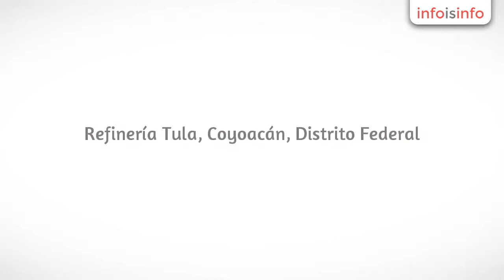Grabado láser en Coyoacán - Xilotl Diseño - InfoIsInfo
Xilotl Diseño, Grabado láser en Coyoacán. Más Información

Marcado, Grabado y Cortado con tecnología láser. Área de corte de 90x 120 cm.
Calidad y servicio en diversos rubros como recuerdos, plantillas, maquetas, personalización de gadgets, agendas, modelos para armar, etc.  y maquila en general de los siguientes materiales:
Graba   Corta  Marca
Madera           √                √            √
Estireno            √                √            √
Acrílico             √                √            √
Vidrio                √                              √
Oro / Plata                                        √
Metales                                             √
Metales Pintados  √                        √
Metales revestidos √                       √
Cerámica            √                             √
Lona                     √                √            √
Cuero                    √                √            √
Mármol                 √                               √
Fieltro                    √                √
Melamina              √                √            √
Papel                      √                √            √
EVA (Foamy)          √                √            √
Cartón                      √                √            √
Aluminio anodizado                               √
Caucho                    √                √            √
Chapa de madera √                √            √
MDF                         √                √            √
Azulejo                     √                               √
Corcho                     √                √            √
entre otros.
Area de corte de router CNC: 122x244 cm. para proceso de trovicel, aluminio, laton, cobre, MDF de hasta 30mm de espesor, etc.

Llámanos o envía tu trazo en vectores para cotizar. Tu diseño quedará protegido.